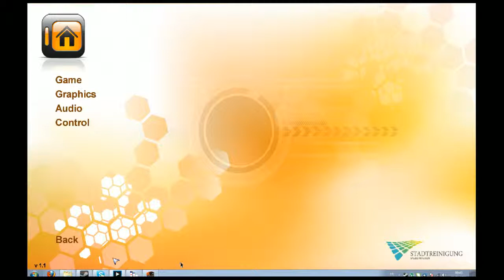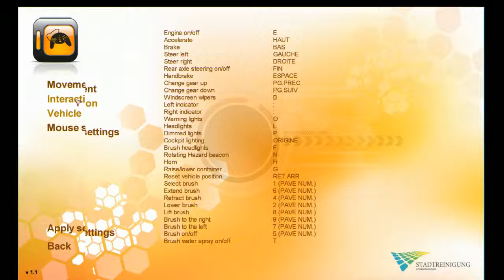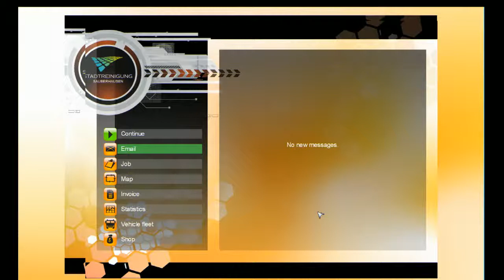Forever alone... no mawr ! #07 - Street Cleaning Simulator